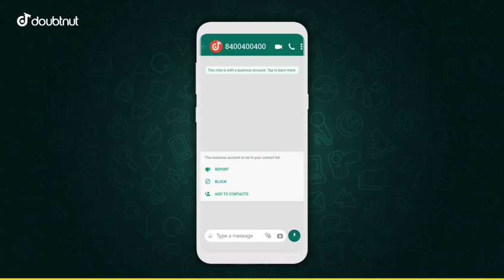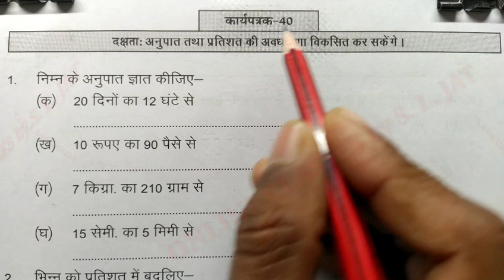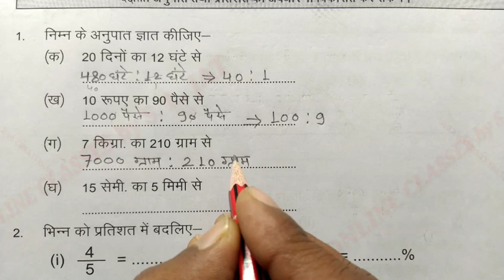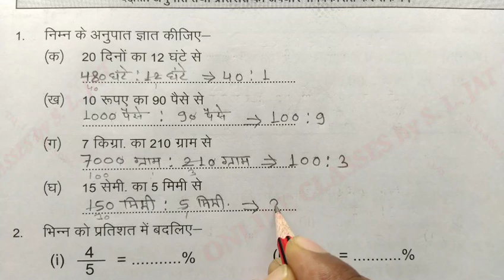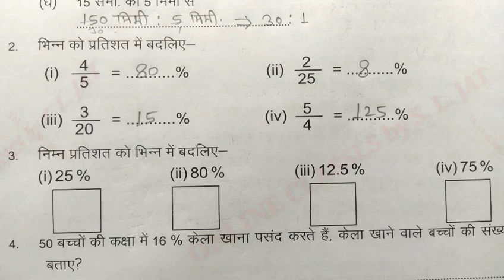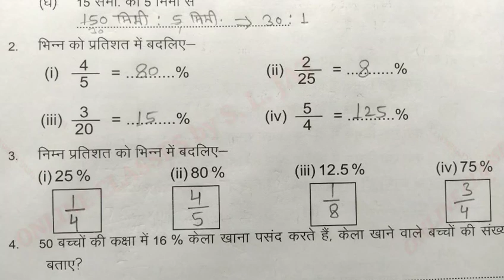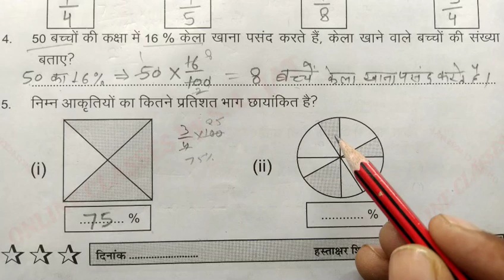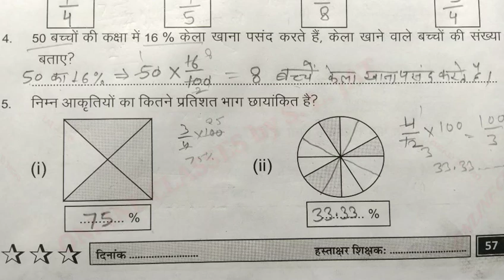कार्यपत्रक 40 Maths Class 8 प्रखर कार्यपुस्तिका,गणित कक्षा 8,Prakhar Worksheet 40,Karyapustika,rbse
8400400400 - Doubtnut Whatsapp ( Instant Doubt Solving)

1) Apne Doubt ki photo kheecho
2) Sawal ko crop karke send karo
3) Turant Video Solution pao

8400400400 par Whatsapp karke apne sabhi Doubt ko kardo out!!

In this video learn to prakhar worksheet 40 Maths Class 8, प्रखर कार्यपुस्तिका कार्यपत्रक 40 गणित कक्षा 8 प्रखर कार्यपुस्तिका Prakhar workbook kaksha 8 Prakhar workbook Mathematics,  कार्यपत्रक कार्यपुस्तिका।। गणित कक्षा 8 Workbook Class-8 Maths,prakhar karyapatrak 40 page number 57 karyapustika Rajasthan